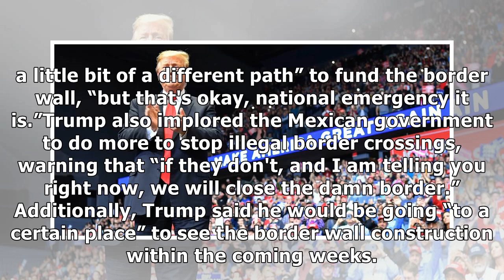Trump takes a victory lap: 'The Russia hoax is finally dead'